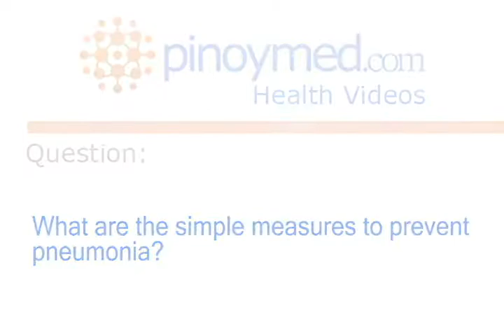What are the simple measures to prevent pneumonia?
Erwin R. Batitay, MD is currently an Internal Medicine-Pulmonologist at Delos Santos STI Mega Clinic. He answers frequently-asked questions regarding Asthma, Tuberculosis, and Pneumonia.

For more information about Internal Medicine-Pulmonology, or if you wish to contact Dr. Erwin R. Batitay, please visit our